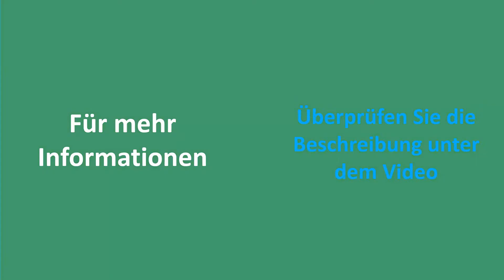✅ Vakuumierer Test 2022 - Die besten Vakuumierer Bewertungen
Hier ist die Liste von Die Besten Vakuumierer.

✅ 1. CASO VC10 Vakuumierer - Vakuumiergerät
✅ 2. Bonsenkitchen Vakuumierer
✅ 3. CalmDo Vakuumiergerät Vollautomatisch CD-V001
✅ 4. Klarstein FoodLocker Vakuumierer
✅ 5. WMF Lono Vakuumierer